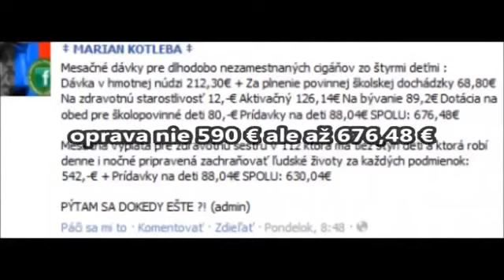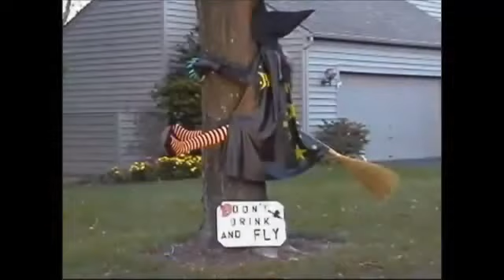Najlepšie od Ruda Vaského podla fritolkola 22- Fanúšikovské video